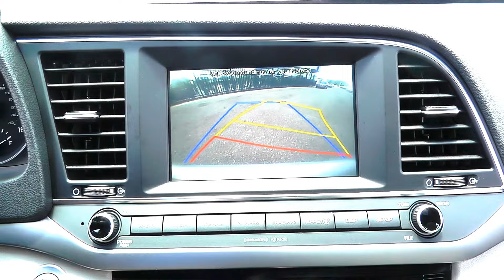UNIVERSAL HYUNDAI 2018 Hyundai Elantra Value Edition Stock #214284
This Mineral Beige 2018 Hyundai Elantra Value Edition might be just the sedan for you. It has a 2 liter 4 Cylinder engine. It has great mileage with 28 MPG in the city and 37 MPG on the highway. A beautiful mineral beige exterior and a beige interior are just what you need in your next ride.